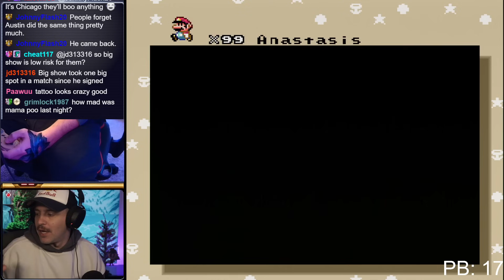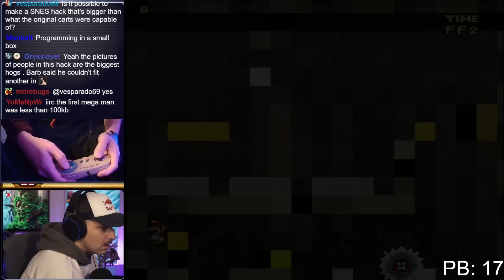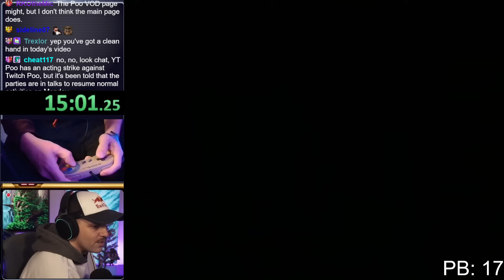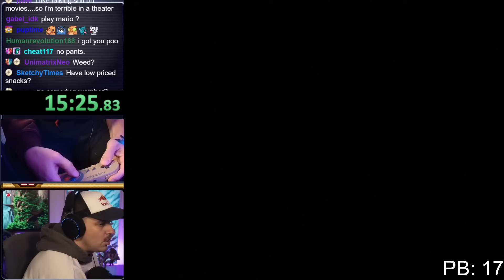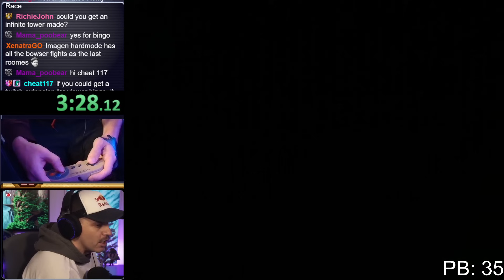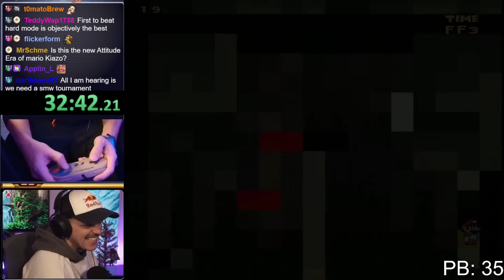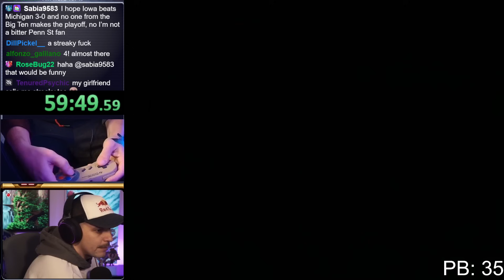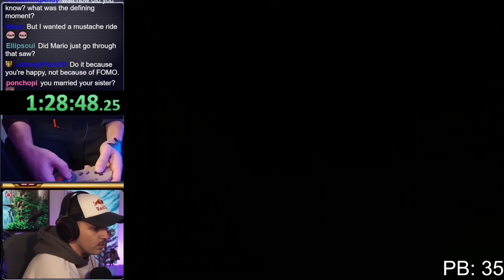Attempting The HARD MODE GPW3 IronBROS Level!